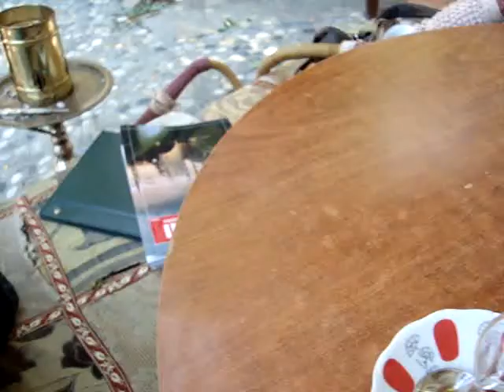Hookah in Istanbul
Smoking hookah